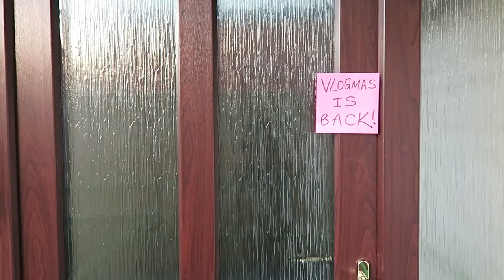MEMORABLE CHRISTMAS PRESENTS | VLOGMAS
MEMORABLE CHRISTMAS PRESENTS